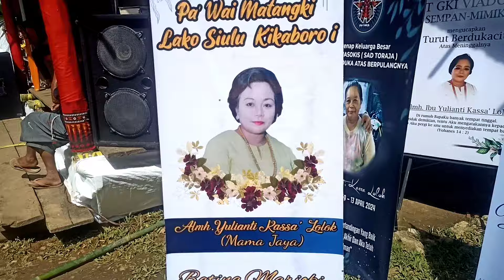Prosesi pemakaman Almh Ibu Yulianti Kassa Lolok. Mama' Jaya di Buntu Dapang Pangrante Toraja Utara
Prosesi pemakaman adat Toraja Rambu Solo'